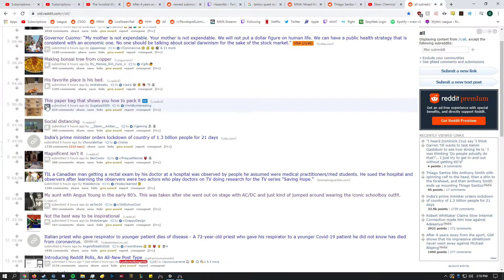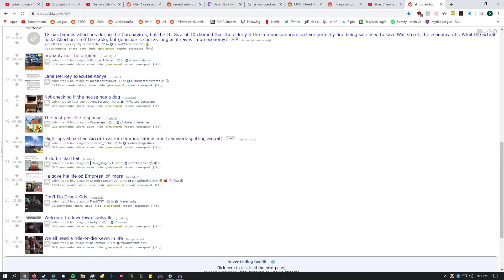bye RR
GPU: GeForce GTX 970
CPU: Intel(R) Core(TM) i5-6600K CPU @ 3.50GHz
Memory: 16 GB RAM (15.95 GB RAM usable)
Current resolution: 1920 x 1080, 240Hz
Operating system: